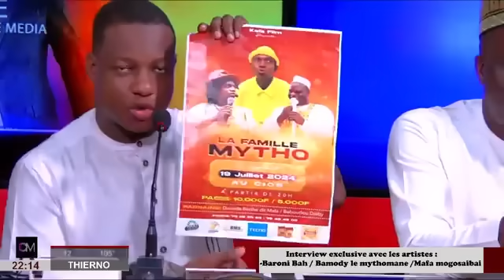OM TV:VI*OL COLLECTIF À SIRAKORO MEGUETANA: Une aide-ménagère de 16 ans vio*lée à sa*ng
OM TV:URGENT
1. VI*OL COLLECTIF À SIRAKORO MEGUETANA: Une aide-ménagère de 16 ans vio*lée à sa*ng en pleine journée par 4 gaillards.
2. Interview exclusive avec les artistes :
-Baroni Bah / Bamody le mythomane /Mafa mogosaibai
-Artiste rappeur D-Jaw
-Grand S/ Loza kopp
- Responsable technique : PRINCE TONY